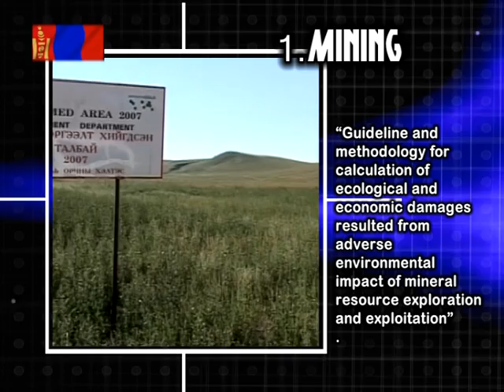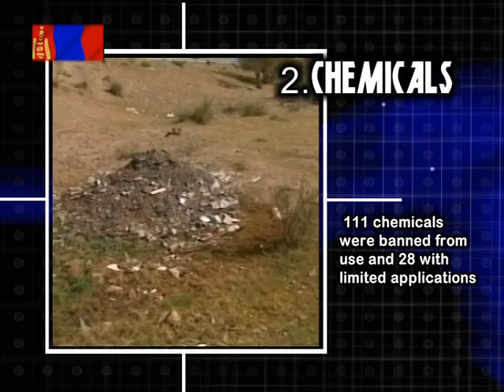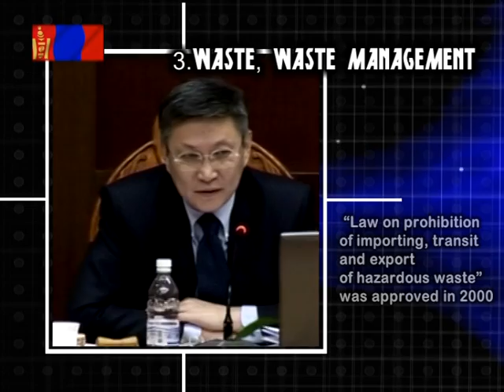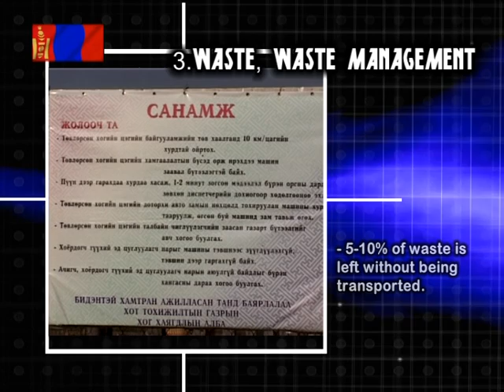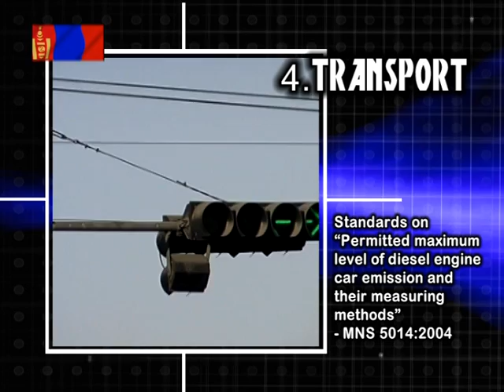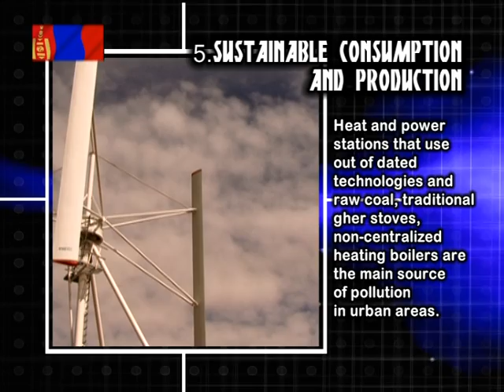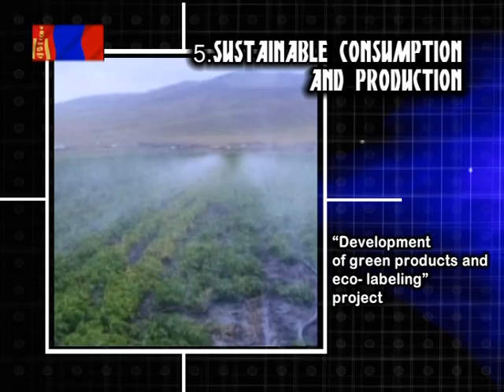CSD 18 Mongolia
The Ministry of Environment in Mongolia shared with the United Nations Division for Sustainable Development (DSD) a video statement statement describing experiences in implementing the agenda of the eighteenth session of the Commission for Sustainable Development (CSD-18 sustainable waste management, chemicals, consumption and production patterns, mining and transport.